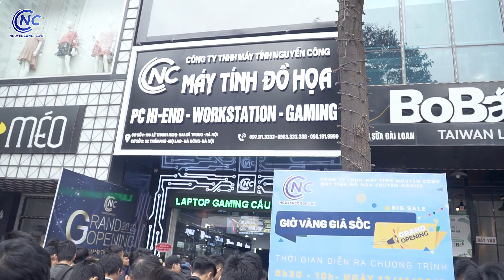GIỜ VÀNG GIÁ SỐC | KHAI TRƯƠNG SHOWROOM 52 TRẦN PHÚ | NGUYỄN CÔNG PC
📢📢📢MUA PC - Nhận quà ngập tràn

Nối tiếp chương trình khuyến mại mừng khai trương cơ sở 2 tại 52 Trần Phú, Hà Đông, Hà Nội là chương trình dành cho các bạn mua PC với món quà lên đến 5️⃣0️⃣ triệu đồng.

🎉🎉𝐊𝐇𝐀𝐈 𝐓𝐑𝐔̛𝐎̛𝐍𝐆 𝐇𝐎̂̀𝐍𝐆 𝐏𝐇𝐀́𝐓 - 𝐆𝐈𝐎̛̀ 𝐕𝐀̀𝐍𝐆 𝐆𝐈𝐀́ 𝐒𝐎̂́𝐂 - 𝐂𝐎̛𝐍 𝐋𝐎̂́𝐂 𝐐𝐔𝐀̀ 𝐓𝐀̣̆𝐍𝐆!

➡️Nhân dịp khai trương cơ sở 2 tại 52 Trần Phú, Hà Đông, Hà Nội. Máy tính Nguyễn Công muốn gửi đến khách hàng hàng nghìn phần quà vào giờ vàng (8 giờ 30 phút ngày 12/11).

❤️ Các chương trình diễn ra trong khung giờ vàng

▪️ Chương trình mua hàng giá sốc (giảm giá lên đến 90%) : Chi tiết sản phẩm xem

▪️ Chương trình bốc thăm tặng quà (BỐC LÀ TRÚNG): Tổng giải thưởng lên đến 25 triệu đồng.

❤️ Cách thức tham gia chương trình

Bước 1: Khách hàng có mặt trực tiếp ở Showroom tại địa chỉ : 52 Trần Phú, Mộ Lao, Hà Đông, Hà Nội.

Bước 2: Các bạn sẽ nhận số thứ tự bắt đầu vào 8 giờ sáng ngày 12/11 (Đó là số thứ tự ưu tiên mua hàng và là tương đương với 1 lần bốc thăm tặng quà).

Bước 3: Bắt đầu từ 8 giờ 30 phút, bạn di chuyển vào cửa hàng mua hàng và bốc thăm trúng thưởng.

Bước 4: Sau khi mua hàng bạn sẽ tham gia Check in cùng với sản phẩm đã mua và phần quà tặng của Máy tính Nguyễn Công.

❤️ Lưu ý:
▪️Số lượng sản phẩm giảm giá sốc là có hạn.
▪️Chương trình không áp dụng cộng dồn khuyến mại cho các chương trình khác nhau.
▪️Mỗi người chỉ được quyền mua 1 sản phẩm.
▪️Những bạn không tham gia mua hàng mà có số thứ tự vẫn được tham gia chương trình bốc thăm trúng thưởng.
▪️Chương trình bốc thăm trúng thưởng diễn ra tại quầy thu ngân

⏰Thời gian: từ 12/11 đến 30/12

🏢Công Ty TNHH Máy Tính Nguyễn Công
🚪Add : 325C Phố Vọng - Hai Bà Trưng - HN
🏦 Showroom 1 : 190 Lê Thanh Nghị - HBT - HN
🏦 Showroom 2 : 52 Trần Phú - Hà Đông - HN

✆ 𝑩𝒂̉𝒐 𝒉𝒂̀𝒏𝒉 : 𝟎𝟕𝟎𝟓 𝟔𝟔𝟔𝟔𝟔𝟖 - 𝟎𝟕𝟔𝟓 𝟔𝟔𝟔𝟔𝟔𝟖
🏫 𝑺𝒉𝒐𝒘𝒓𝒐𝒐𝒎 : 𝟏𝟗𝟎 𝐋𝐞̂ 𝐓𝐡𝐚𝐧𝐡 𝐍𝐠𝐡𝐢̣ - 𝐇𝐚𝐢 𝐁𝐚̀ 𝐓𝐫𝐮̛𝐧𝐠 - 𝐇𝐍